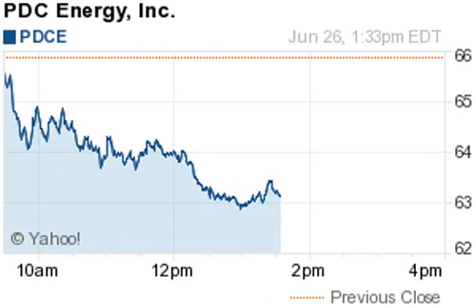140626 losers 1334EDT